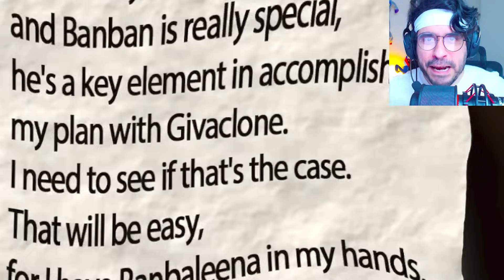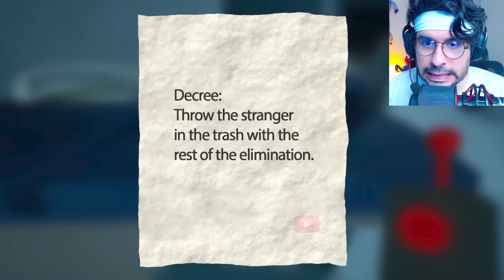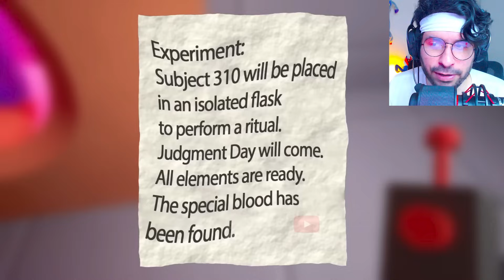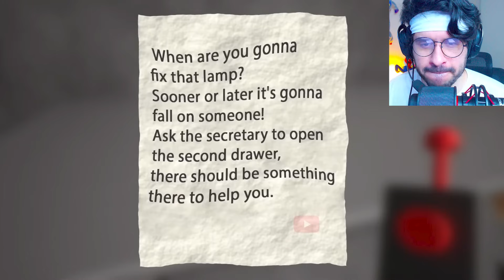GARTEN OF BANBAN 7 A FAMILIA DO BANBAN APARECEU?! DADADOO FUGIU!!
BANBAN TEM UMA FAMILIA ESCONDIDO NO LABORATORIO SECRETO DE DADADOO EM GARTEN OF BANBAN 7, DADADOO ACABOU FUGINDO DEPOIS DE ENFRENTARMOS ELE, E AGORA DESCOBRIMOS QUE O FILHO DO BANBAN ESTAVA ESCONDIDO! O BANBANZINHO, E DESCOBRIMOS QUE OS CLONES DO DADADOO ESTAVAM FAZENDO ALGO TERRÍVEL COM O BANBANZINHO, O QUE SERÁ QUE VAI ACONTECER? VAMOS VER ISSO AGORA!